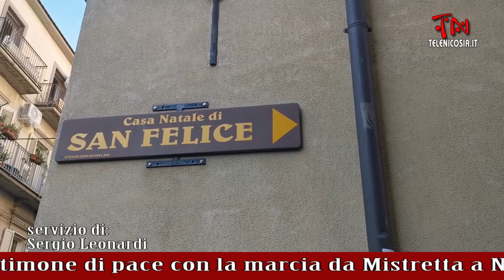San Felice testimone di pace con la marcia da Mistretta a Nicosia